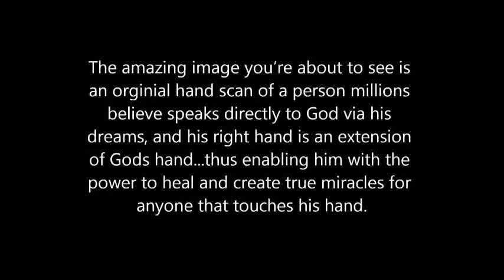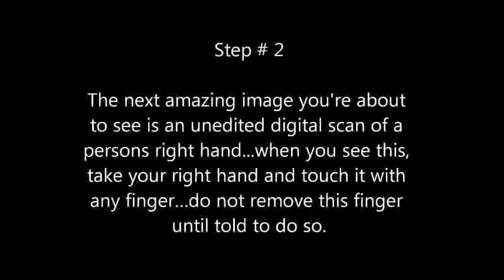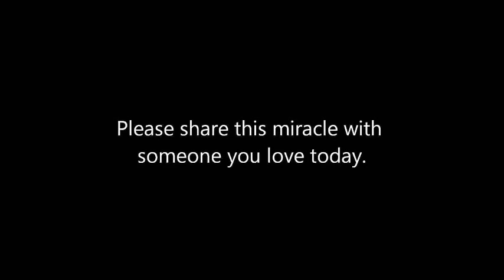god the father www BriansDreams com and www BriansPrediction com